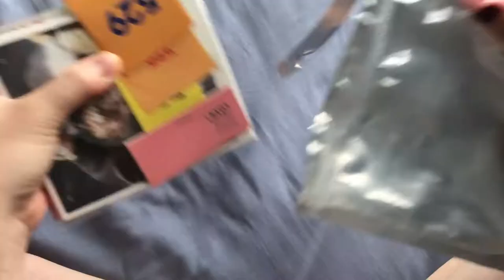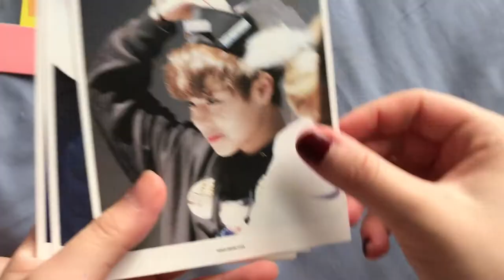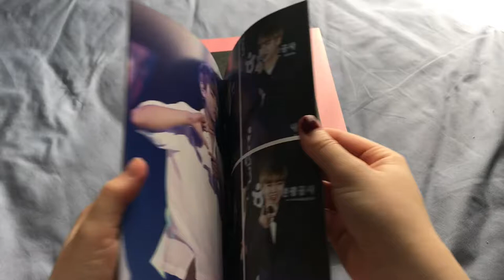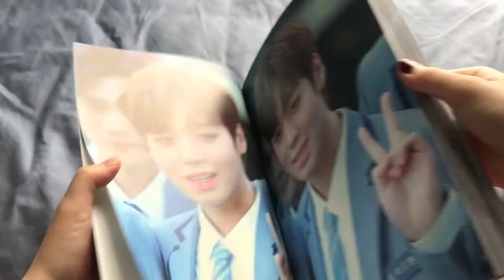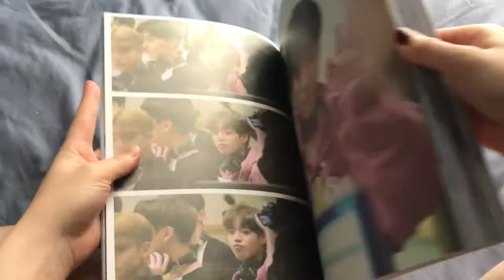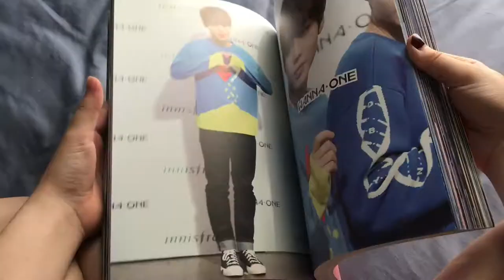『 unboxing 』 'Punch Drunk Love' by @oddtrick_jh // Wanna One 박지훈 fansite ☆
♡ Details ♡
I purchased this set from one of Park Jihoon's fansites which is Odd Trick.